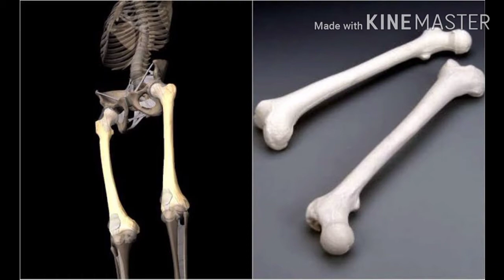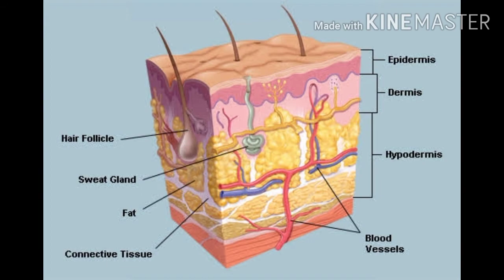மணிதன் உடலைப் பற்றிய நமக்கு தெரியாதவை 😱😱💪💪